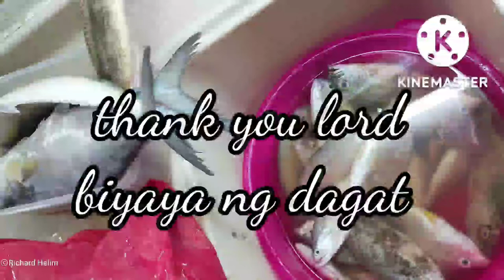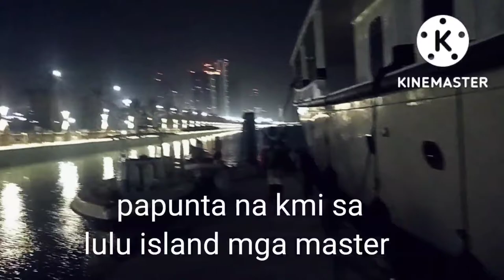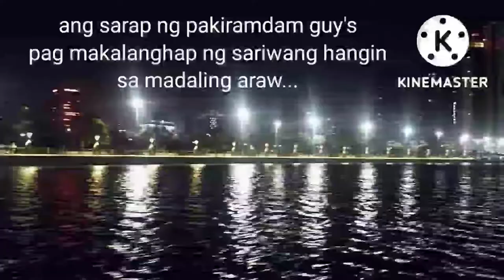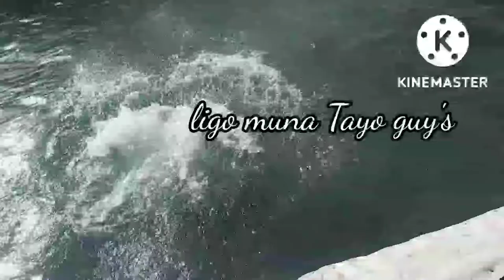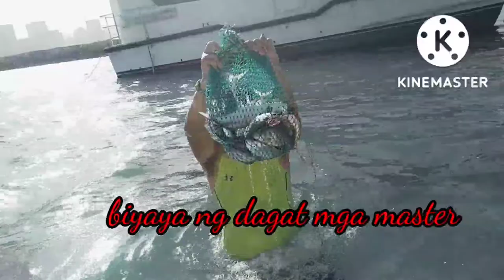Lulu island fishing adventure sa paboritong spot Helim family bingwiters group's harvest talakitok